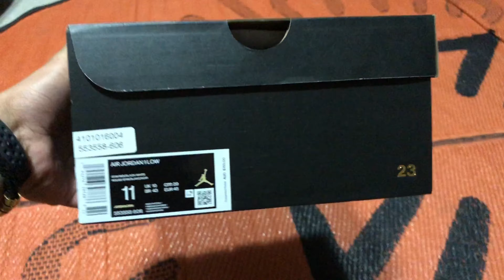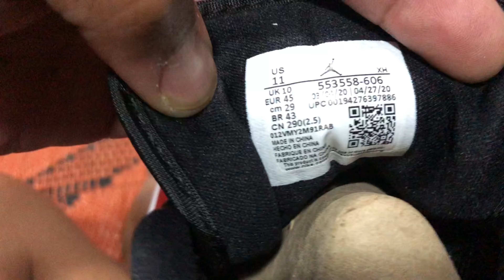Jordan Retro 1 low “Reverse Bred” Unboxing.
Jordan Retro 1 low “Reverse Bred” was released last September 2020 Here in Australia.